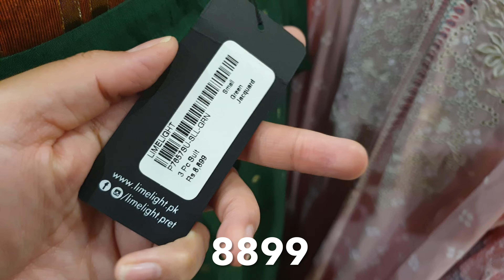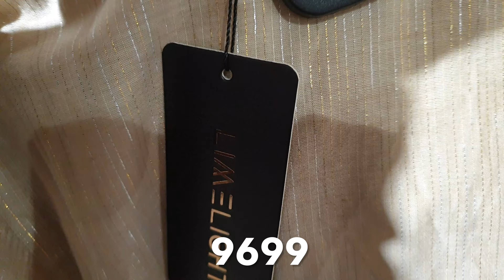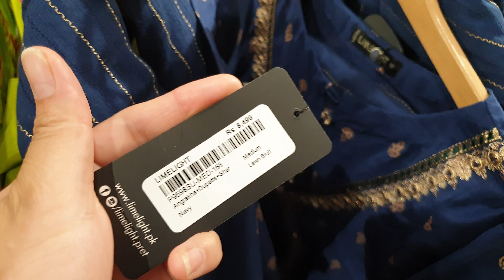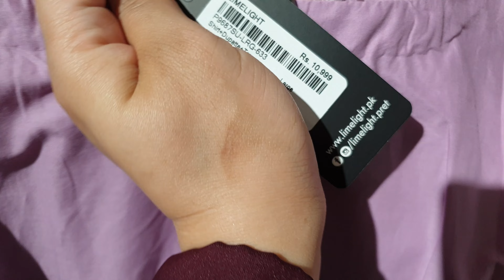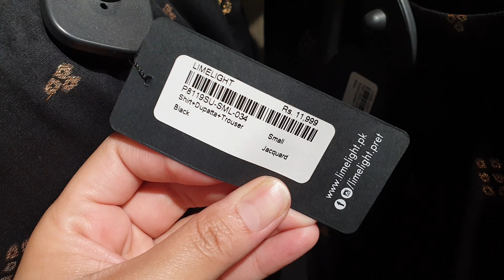Limelight Lawn 2024 || Limelight Eid Collection In Low Prices || Outlet Visit With Complete Details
Limelight Lawn 2024 || Limelight Eid Collection In Low Prices || Outlet Visit

Sana Safinaz New Summer Collection 2024 || Low Prices and Stunning Dresses